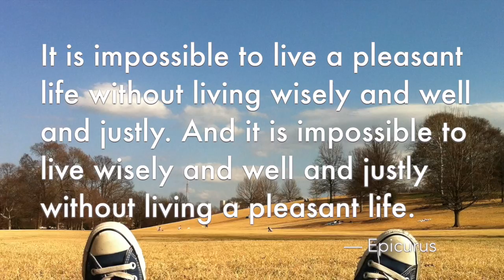Utilitarianism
This video gives a brief explanation of John Stuart Mill’s Utilitarianism.

Gratitude and attribution for the image of Socrates:
Cropped image of a Socrates bust for use in philosophy-related templates etc. Bust carved by by Victor Wager from a model by Paul Montford, University of Western Australia, Crawley, Western Australia.